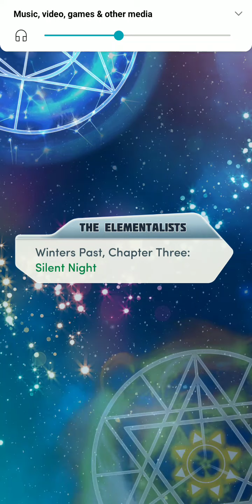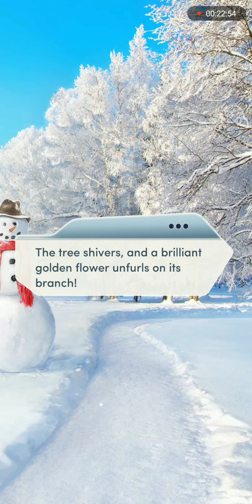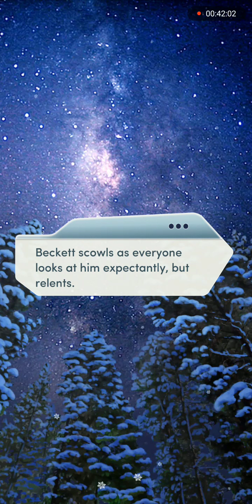[Choices] The Elementalists: Winters Past, Chapter 3: Silent Night [Beckett ♥️]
Now that we know what Isabella meant by burying the treasure again with tape and measure, it sounds a little less sinister. Phew.

Those toys, though. They're quite...interesting, I'll put it that way.